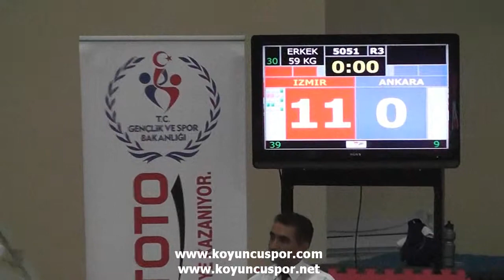5051 59kg E İzmir Ankara